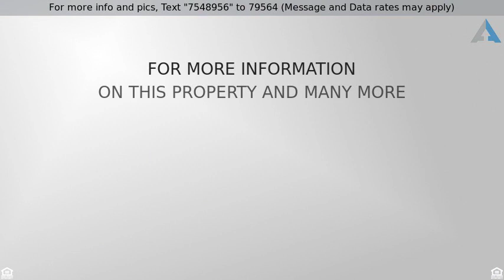Priced at $689,900 - 348 S Edson Avenue, LOMBARD, IL 60148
Home for Sale in LOMBARD

Stunning, modern home, on an expansive corner lot, in the heart of Lombard-easily walk to school, downtown,  train, & prairie path.  Main level boasts magnificent open floor plan, featuring 9' ceilings, hardwood floors, tons of natural light, two story foyer, the latest in light fixtures, open, formal dining room, family room with custom built-ins & wood burning fireplace with gas starter, living room, half bath, and large closet area with built in, tasteful cubbies.  It is also equipped with a hobby room that could be used as an office, play room, or could easily become a fifth bedroom.  The freshly remodeled NEW chef's kitchen brags quartz countertops, a white subway tile backsplash, state of the art appliances with wifi capability, double oven, matching range hood, pot filler, and an immense island with plenty of seating. The large, attached breakfast nook is surrounded by windows, and leads out to the brick paver patio, fully equipped with outdoor gas fireplace, gas grill, exterior surround sound system, & hot tub.  This private fenced, sprawling yard is professionally landscaped and equipped with an in-ground sprinkler system as well. The upper level includes a large master suite, with soaking tub, walk-in shower, his and hers walk-in closets. The hard to find second in-law suite, two more spacious bedrooms, laundry room, and third full bathroom also reside on the second floor.  The partially finished basement hosts another great space to hang out, office or even additional bedroom.  Further, the 3 car garage is newly epoxy finished, NEW 30 year roof coming this week, NEW hot water heater, & NEW exterior paint. This is the perfect home for indoor and outdoor entertaining.  This is a modern family's dream home!